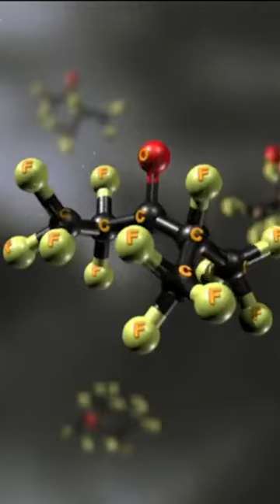Аквариумный компьютер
Устали от того, что ваш ПК перегревается во время интенсивных игровых сессий? Один творческий энтузиаст нашел решение, собрав ПК прямо в аквариуме и используя для охлаждения не воду, а фторкетон – вещество, известное как 'сухая вода'. В этом видео мы покажем вам, как он собрал прозрачный корпус, разместил все компоненты и залил их фторкетоном, чтобы создать уникальную систему охлаждения. Результат? ПК работает безупречно, а температура процессора значительно снижена.